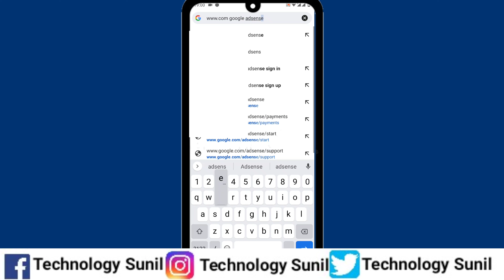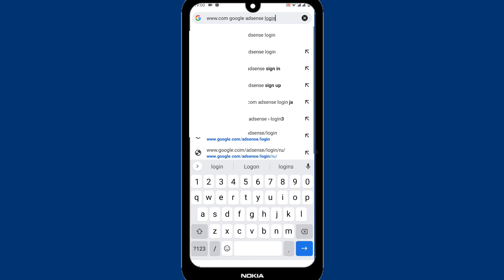How To Login Google Adsense | How Do Login Into My AdSense Account | AdSense Login Problem Hindi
Namaskar Doston is Video Mein Bataen Ki Agar Aapke Pass Google AdSense Account Hai To Nahin Ho Raha Hai Login To Kaise Open Kar Sakte Ho

(2) Google AdSense account
(3) Google AdSense payment
(4) Google AdSense sign up
(5) Google AdSense Letter

(1) Google AdSense YouTube
(2)  How do I start Google AdSense
(3) How much will Google AdSense pay me
(4) How do I get AdSense for YouTube
(5) How can I earn money from Google AdSense

(1) मैं अपने ऐडसेंस खाते में कैसे प्रवेश करूँ?
(2) मैं अपनी ऐडसेंस स्थिति की जाँच कैसे करूँ?
(3) मैं Google AdSense के लिए अपनी प्रकाशक आईडी कैसे खोजूं
(4) मैं ऐडसेंस से कैसे संपर्क करूँ
(5) गूगल ऐडसेंस लॉगिन यूट्यूब

(1) यूट्यूब के लिए गूगल ऐडसेंस
(2) गूगल ऐडसेंस भुगतान
(3) गूगल ऐडसेंस ऐप
(4) ऐडसेंस प्रवेश समस्या
(5) गूगल विज्ञापन लॉगिन